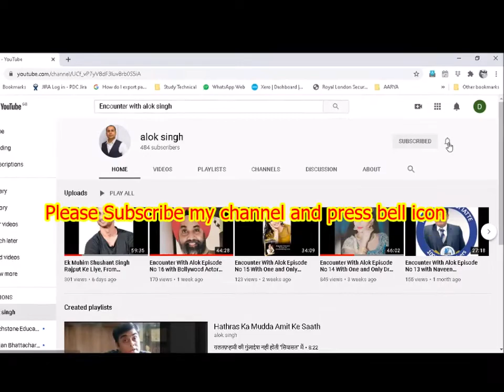Ek Muhim Shushant Singh Rajput Ke liye Part-2 From Scotland On Encounter With Alok Episode No 18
We have started this muhim from scotland , so that we help him in getting justice. Our special guest Sunil B N Jha sir spoke and cleared many points on the show.